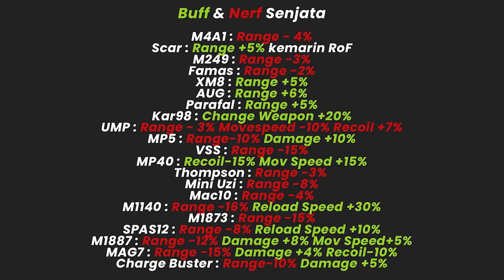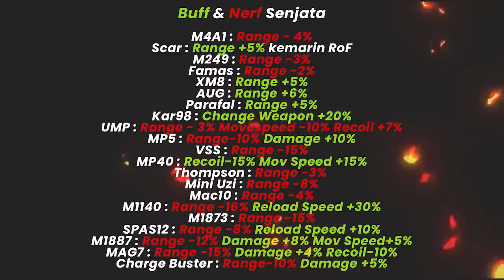SKIN M1887 HIJAU TEMA MERIAM BAMBU RILIS DI EVENT IDUL FITRI?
PERHATIAN!
Ini bukan konten tentang Trik Spin 1x untuk ngedapetin Skin SG2 M1887 Terrano dan Aqua Burst di Event Donutspin Free Fire, tapi berisi Tips buat kalian ngehemat diamond kalian agar tidak cepat terkuras di event yang susah ini. Buat kalian yg hoki dapet SG2 terrano burst dan Aqua burst hanya dengan 1x Spin aku ucapin selamt buat kalian. Ada juga spoiler lengkap Weapon Royale dan gold Royale terbaru setelah update besok.

Bantu share ya temen2, Semoga kalian diberi kesehatan dan kelimpahan Rezeki.